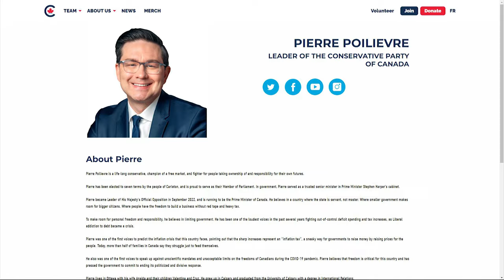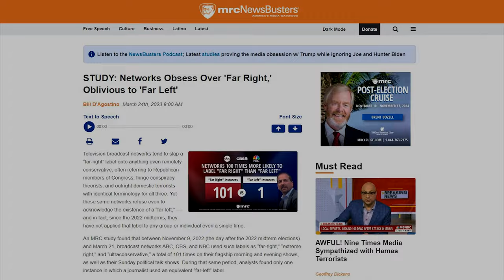LOL: Leftist Reporter INSTANTLY Regrets This Interview w/ Trump-Like Conservative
⏩ How do you like them apples? - PART 1